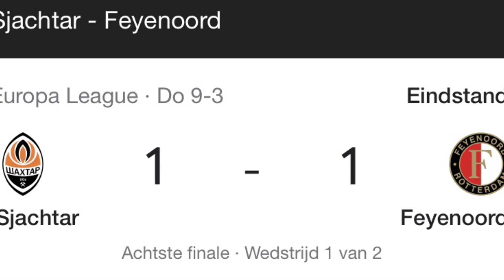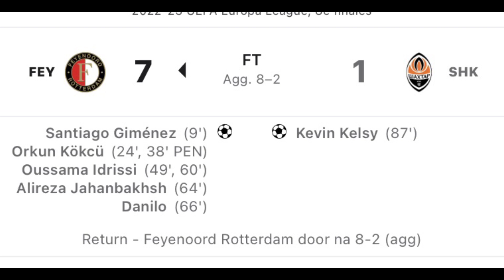Feyenoord - FK Sjachtar Donetsk |16-3-2023 | The atmosphere and all 7 Feyenoord goals | Fan footage